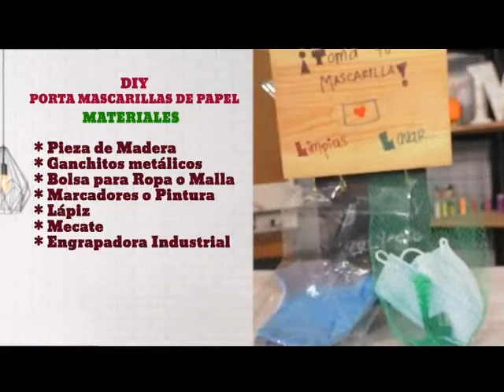Aprende a crear un porta mascarillas de papel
Nuestra amiga Maru enseñó a elaborar paso a paso un porta mascarillas de papel, confeccionado con materiales que son muy fáciles de encontrar y que se pueden reciclar.